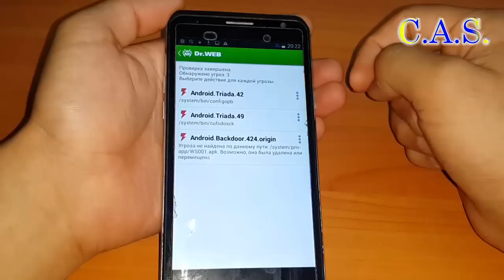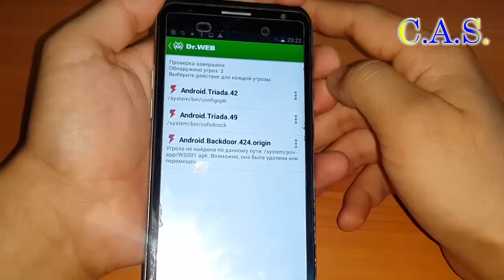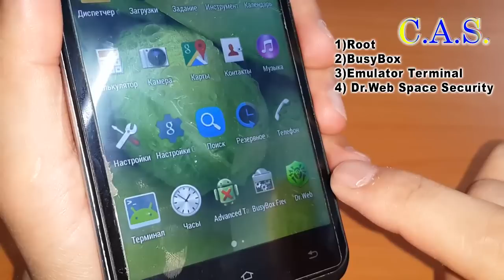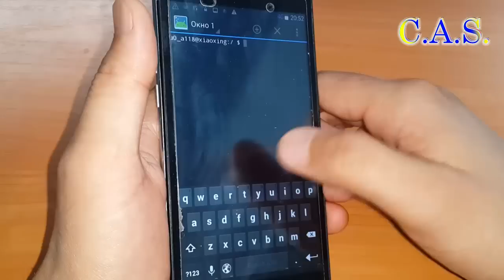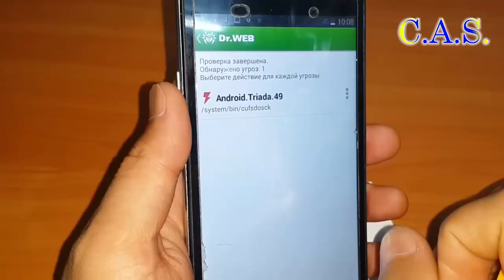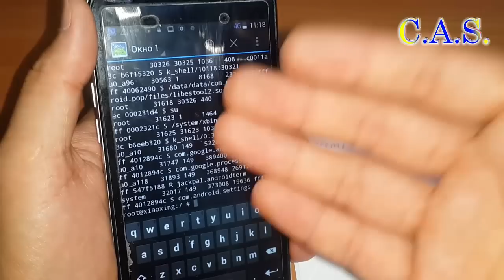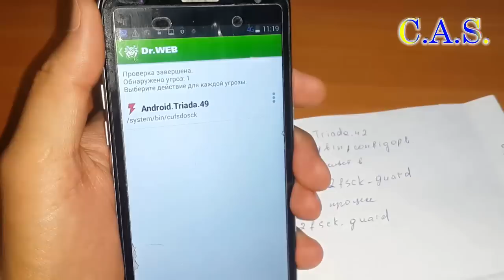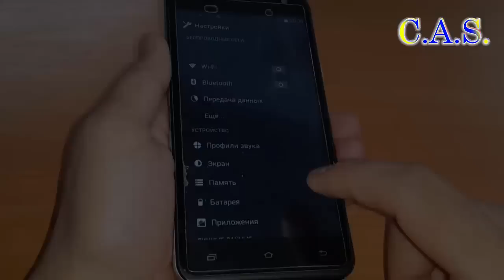Удаляем не удаляемые вирусы, сбой при удалении, не удалось удалить объект, Часть 2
Вирус модифицировался после того как я выпустил первую часть видео, где я удалял не удаляемые вирусы, теперь я нашел метод по удалению новых не удаляемых вирусов adrenaline, nine store, kiss me, beach kiss, com.s.a.w.sh, ieoz.ruwo.aigz, demo, WAO, net alpha, android.rootkit,   Android.Triada.42, Android.Triada.49, trojan, сбой при удалении, не удалось удалить объект,